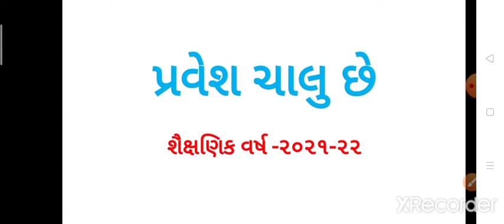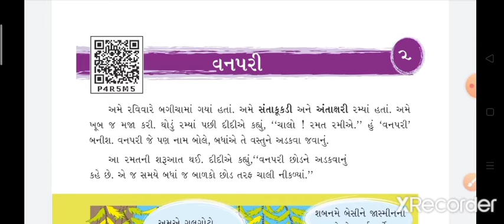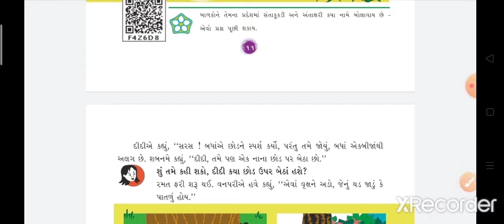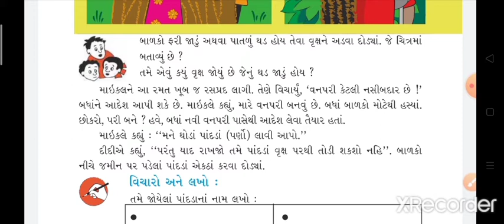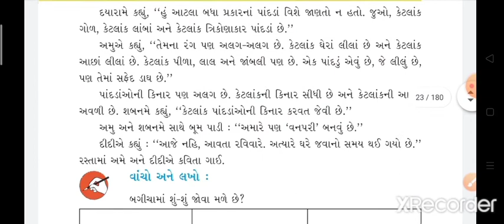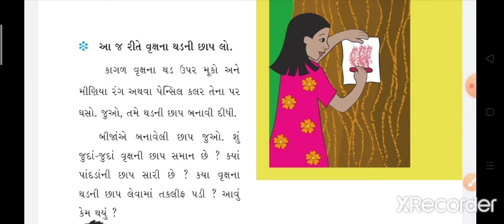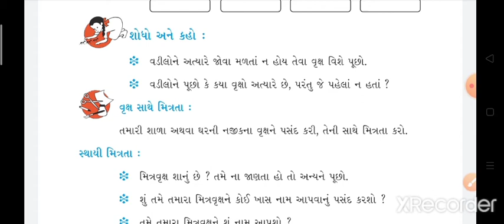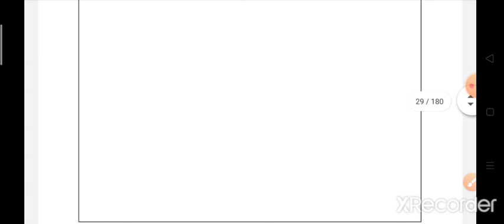GM-ધો-3-આસપાસ-પાઠ-2ભાગ-2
Patan-384265
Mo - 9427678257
Visit Time
 9:00am To 1:00 pm